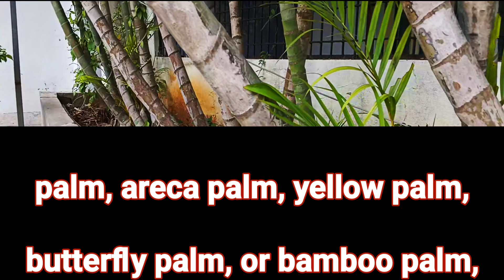Dypsis Lutescens//Golden Cane Palm//Areca Palm//Yellow Palm//Butterfly Palm/Bamboo Palm/Selva Grden